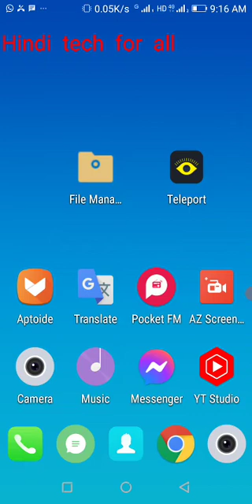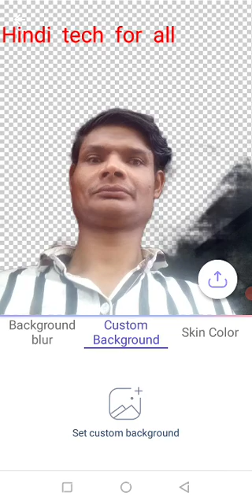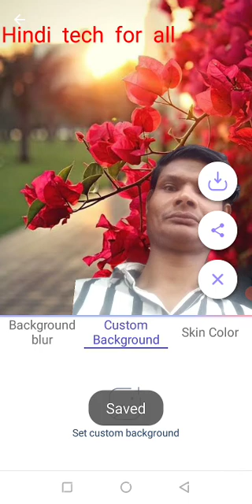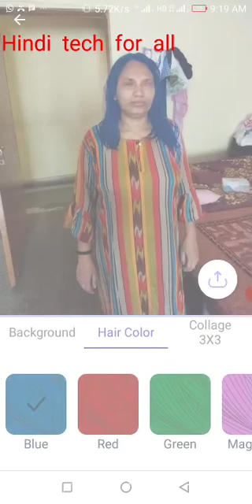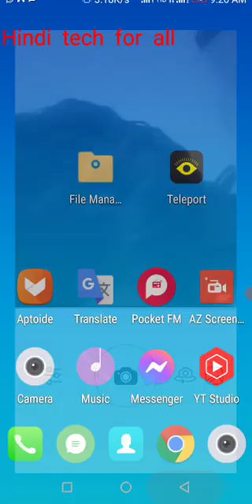How to make joint photo with custom background in Teleport app in hindi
Mobile se joint photo kaise banaye Custom background ke saath